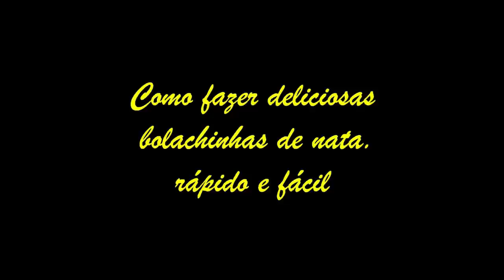Vida na roça - Bolachinhas de nata.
Bolachinhas de nata com café, não é uma tentação? Aprenda nesse vídeo como fazê-las. Com certeza vocês vão gostar. Aviso aos diabéticos: Se quiser menos doce, logicamente diminua o açúcar.

Ingredientes:
02 medidas de Nata
04 medidas de maizena
02 medidas de trigo
04 colheres de manteiga
02 colheres (sopa) de fermento em pó
02 medidas de açúcar.
02 ovos
01 pitada de sal
OBS.: Uma medida equivale a uma xícara de chá.